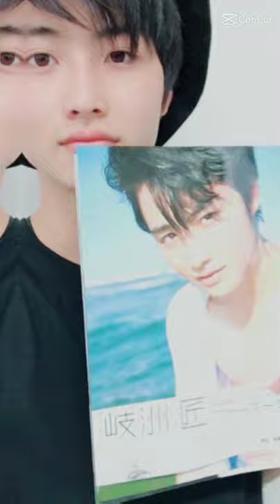Ultraman taiga ( Hiroyuki Kudo ) , Kamen rider ex aid ( emo houjo ) , kyurangers ( lucky ) ❤️